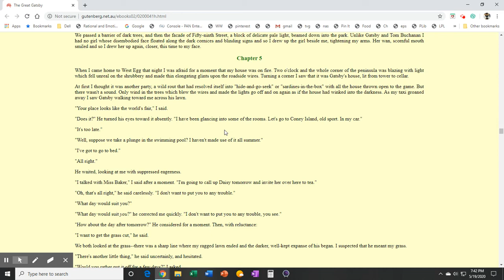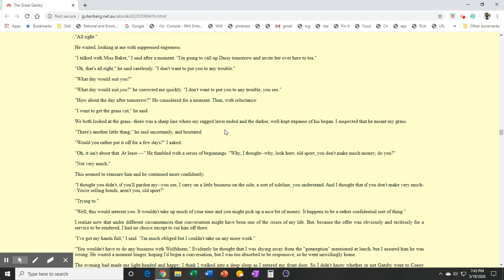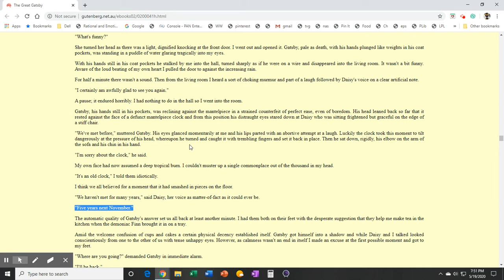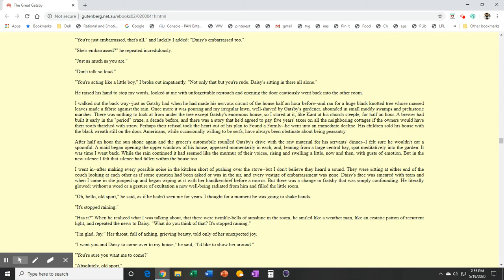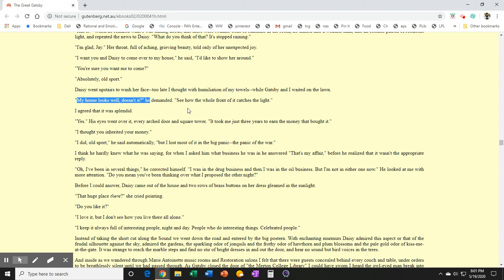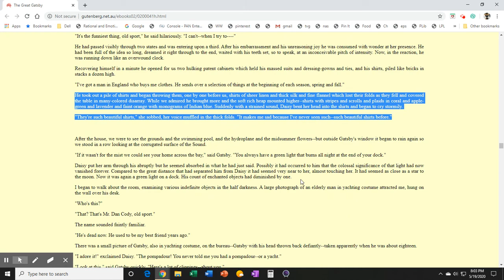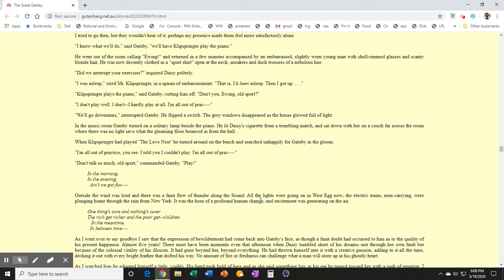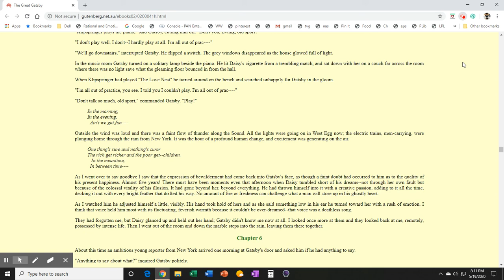The Great Gatsby chapter 5 with explanations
Chapter 5 with explanations